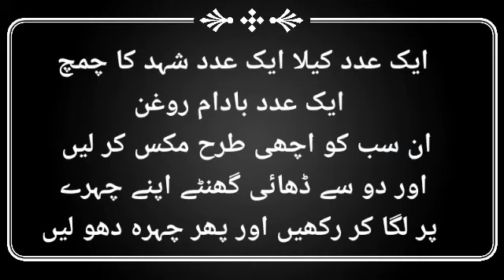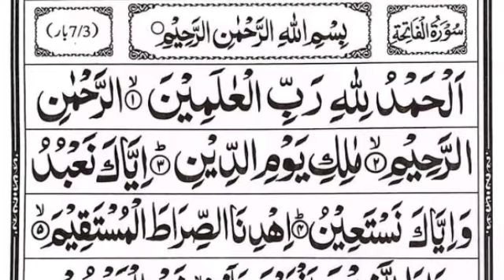chehre ke keel muhase Door Karne Ka Wazifa/Facial beauty treatment/Babul islam institute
chehre ke keel muhase Door Karne Ka Wazifa/keel muhase ka gharelu ilaj/Facial beauty treatment/Babul islam institute
Asslam_u_Alaikum
In today's video, home remedies and powerful wazifa are described to get rid of acne scars on the face.
query solved
A few different names for this topic
chehre ke keel muhase kaise
 hataye
 chehre ke keel muhase ka ilaj
 chehre ke keel muhase kaise dur karen
 chehre ke keel muhase ke liye wazifa
 chehre ke keel muhase hatane
 ka tarika
beauty insider
asmr facial treatment
facial treatment
spa treatment
Babul islam Institute is my YouTube channel which will explain the solution of your Shariah issues. The services of various scholars are also available.  In addition, various videos on Islamic teachings are uploaded.